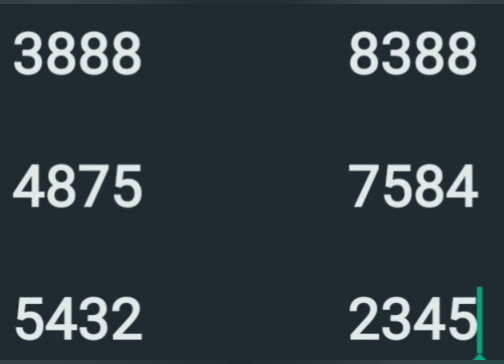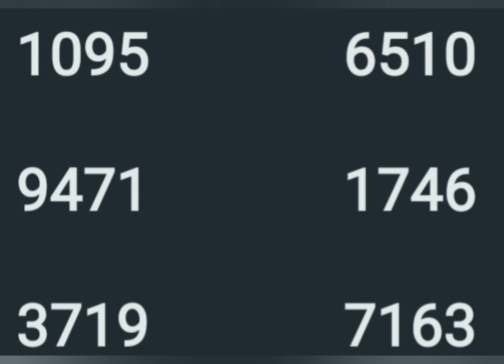27 10 23 part 1 നിര്‍മ്മല്‍ സാധ്യത നമ്പര്‍ സ്ട്രൈറ്റ്